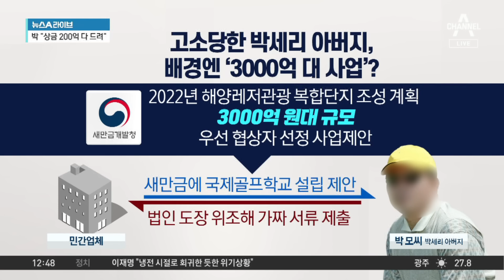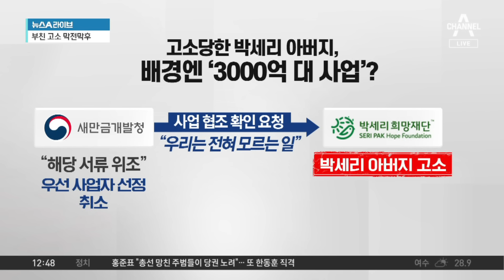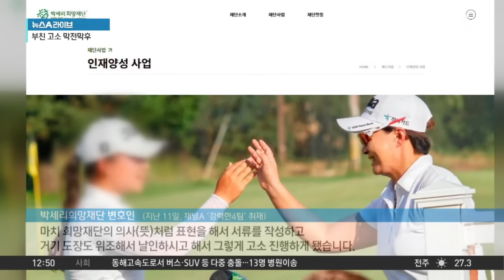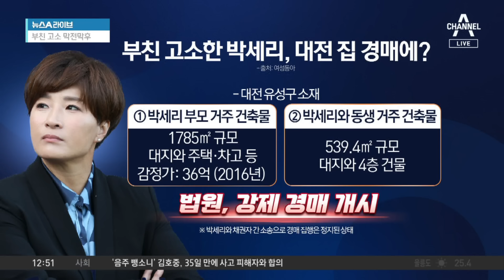박세리 부친 고소…배경엔 ‘3000억 새만금 사업’ | 뉴스A 라이브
박세리 부친 고소…배경엔 ‘3000억 새만금 사업’

새만금개발청, 3천억 규모 관광사업 추진
내부검증 과정서 '허위 서류' 제출 사실 확인

〈평일〉
08시 00분 라디오쇼 정치시그널 (유튜브 라이브)
08시 50분 김진의 돌직구 쇼
10시 20분 김진의 더라방 (유튜브 라이브)
12시 00분 뉴스A 라이브
15시 50분 강력한 4팀
17시 20분 뉴스TOP10
19시 00분 뉴스A

〈주말〉
12시 00분 토요랭킹쇼·뉴스A 라이브
17시 40분 뉴스TOP10
19시 00분 뉴스A

〈평일〉
08시 00분 라디오쇼 정치시그널 (유튜브 라이브)
08시 50분 김진의 돌직구 쇼
10시 20분 김진의 더라방 (유튜브 라이브)
12시 00분 뉴스A 라이브
15시 50분 강력한 4팀
17시 20분 뉴스TOP10
19시 00분 뉴스A

〈주말〉
12시 00분 토요랭킹쇼·뉴스A 라이브
17시 40분 뉴스TOP10
19시 00분 뉴스A